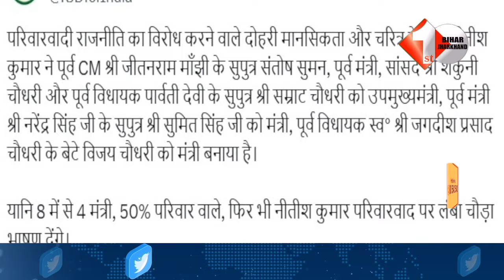Lalu के परिवारवाद पर बोलकर फंस गए Nitish Kumar,RJD ने पकड़ लिया CM का झूठ,देखिए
Other Trending Videos:

1.Tejashwi की जन विश्वास यात्रा के लिए RJD विधायक ने नहीं की तैयारी,Chirag को लेकर भी बहुत कुछ बोला |

3.MLC की 11 सीटों पर इस दिन होगा चुनाव,Nitish Kumar और Rabri Devi की छिन जाएगी कुर्सी ?जानिए |